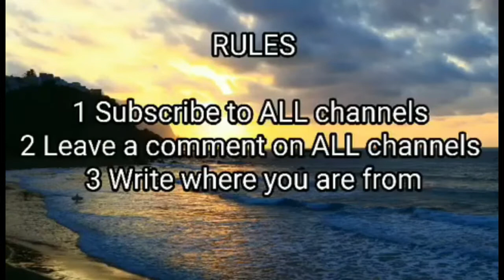SummerNightYoutubeHop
SUMMER NIGHT
Hi creative friends and welcome to YouTube Hop "SUMMER NIGHT", where the hot summer nights, the stars, the sensations have inspired the creations of each artist.
We hope to inspire you, with all our different designs and styles. We all interpreted the theme "SUMMER NIGHT, in our unique way. If you create something inspired by this hop, please tag us on summernighthop so that we can see! This hop will last 15 days and is open all over the world. ❤
In the description you will find the list of artists and your next stop.
Jump on all the channels and watch the videos. You can also search for summernighthop or see the playlist for find videos
* ️ ** To participate to win one of our fantastic prizes you must:
Like and leave a comment on each video
with your name and country where you live !

All prizes are provided by, individual artists or companies. No purchase, necessary to win.